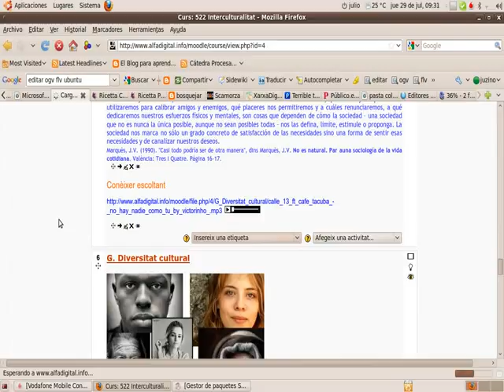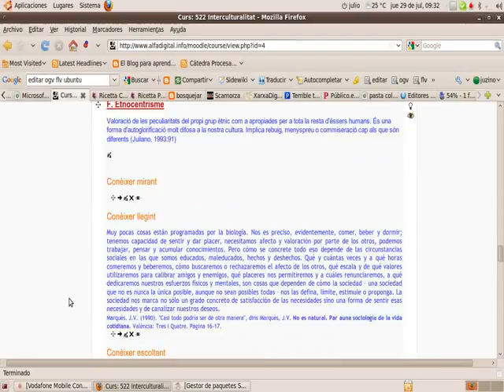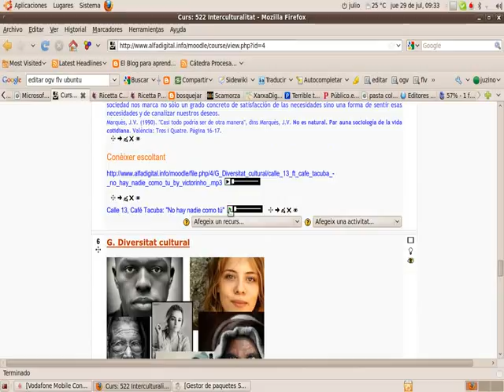Com enllaçar vídeos en Moodle?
Com enllaçar vídeos en un curs Moodle?